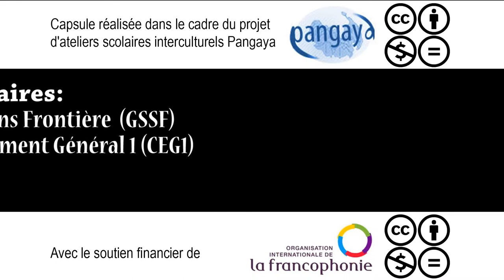Ce qu'on fait de moi (Bénin)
Les élèves du CEG1-Lokossa montrent quelques avantages des NTICs et dénoncent les mauvaises pratiques que les jeunes font des NTICs de nos jours et encouragent leurs bons usages.

Enjeu : Nouvelles technologies
Pays : Bénin
Adresse Internet : Pangaya.tv